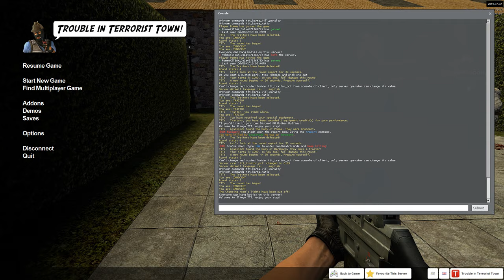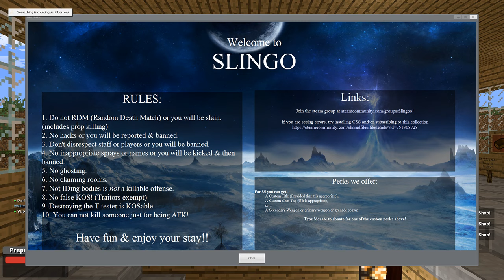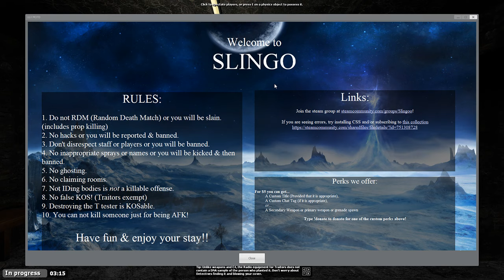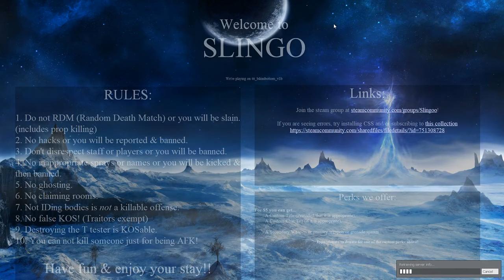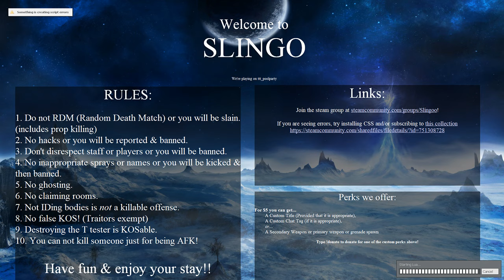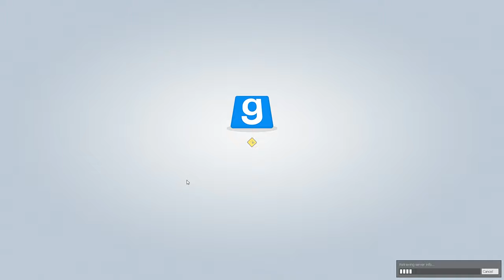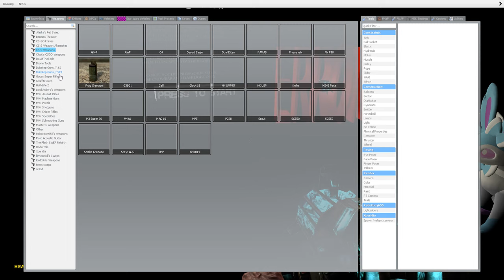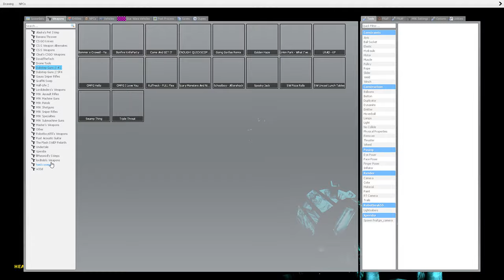[Darkbark] Shadow - Garry's Mod - Part 1